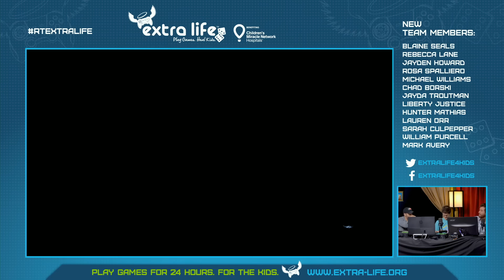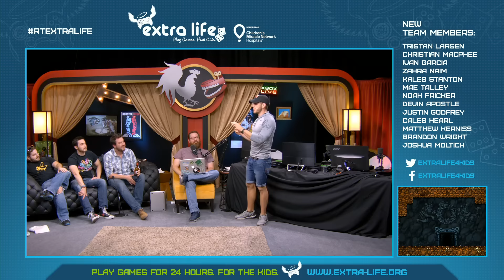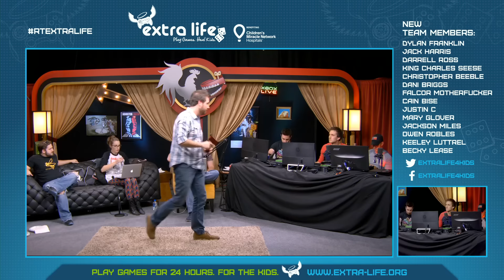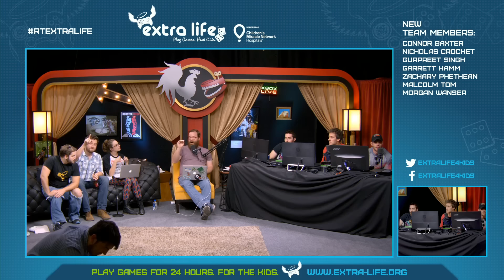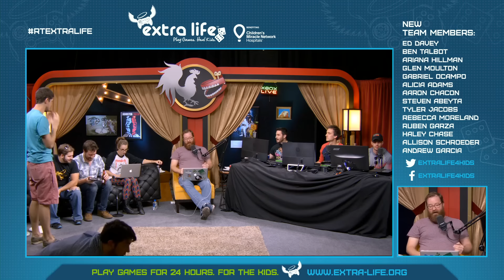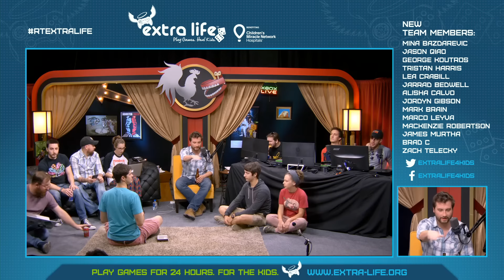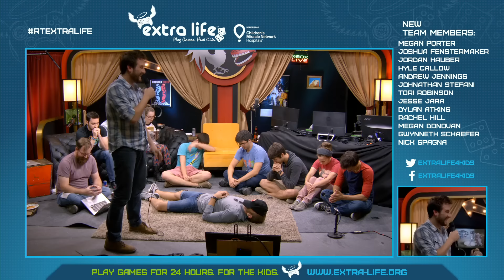Rooster Teeth Extra Life 2015 Recruitment Stream Hour 2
Video was produced by Rooster Teeth Productions, LLC.